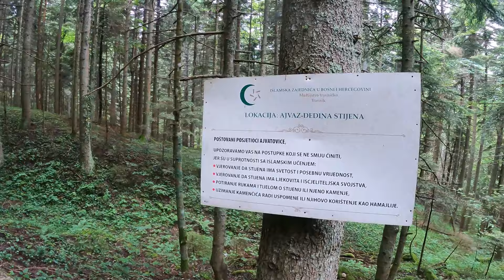Prusac 2023 i Ajvatovica. Detaljno.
Molim da  se pretplatite na moj youtube kanal. HVALA.